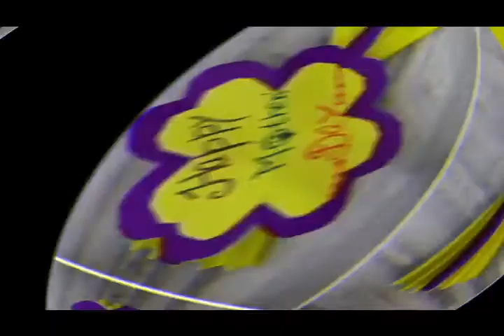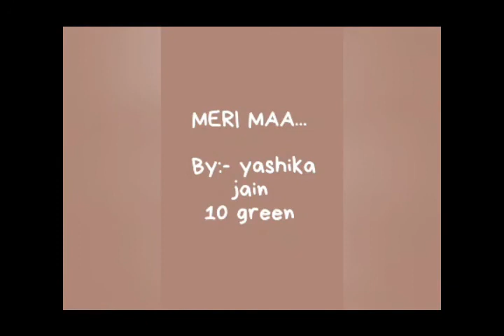From Holy family convent school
Video from Himanshu